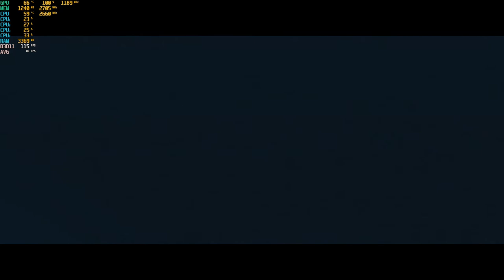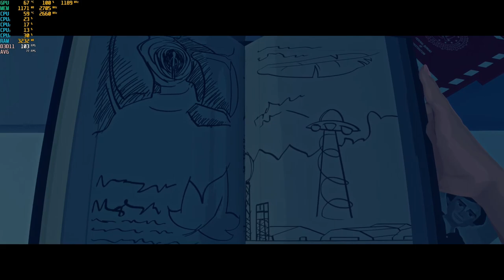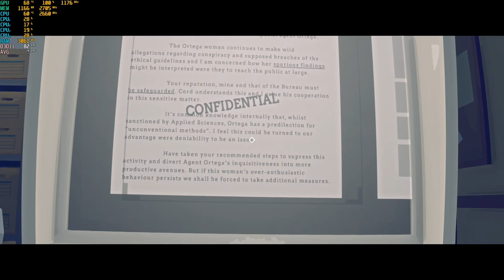Virginia - 1080p with the Nvidia GTX 750 TI & the Intel Q8400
CPU: Core 2 Quad Intel Q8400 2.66ghz
Cooler: DEEPCOOL GAMMAXX 400 ; 120mm
GPU: Zotac GTX 750 TI 2gb gddr5
Ram: Samsung 8gb ddr3 1066mhz (4x2gb)
OS: Win10
Res: 1080p
Settings: Max

*Link for GTX 750 TI: